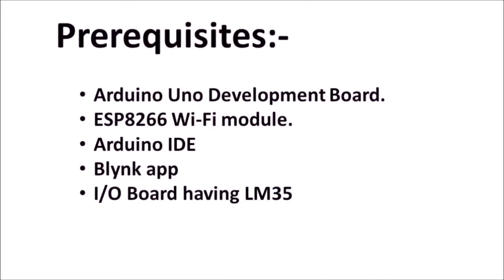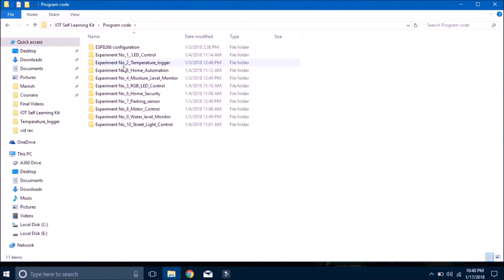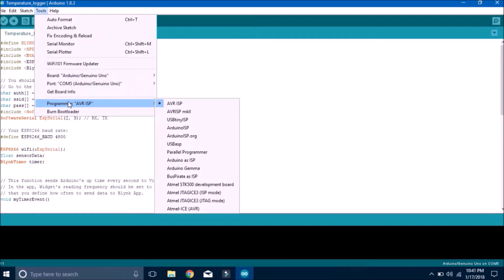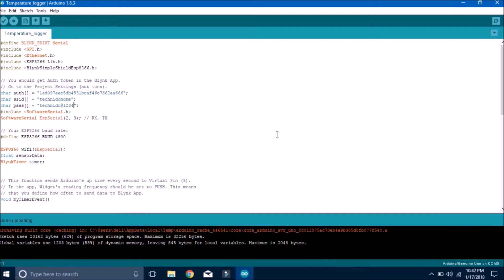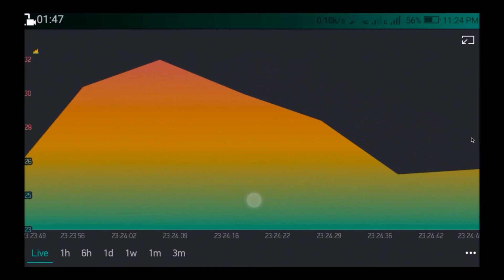Experiment 2 Temperature logger